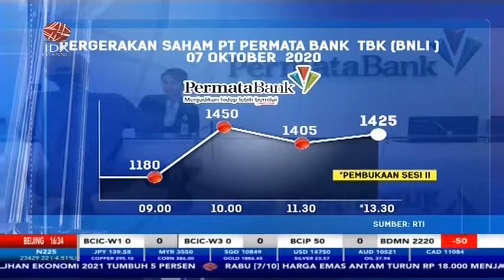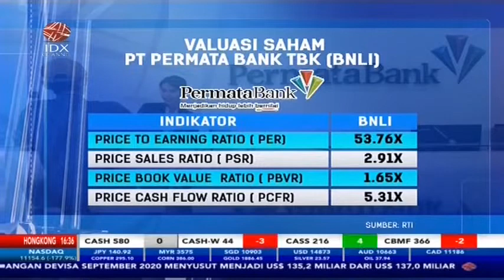BERINTEGRASI DENGAN BANGKOK BANK, BANK PERMATA NAIK KASTA JADI BANK BUKU IV